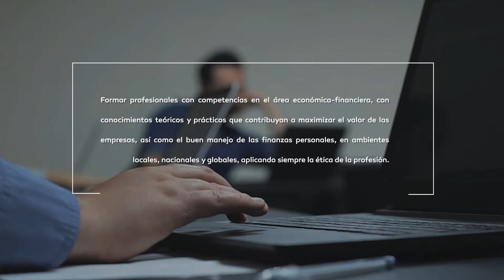Unison Posgrados - Finanzas